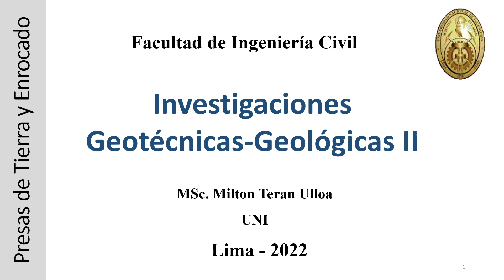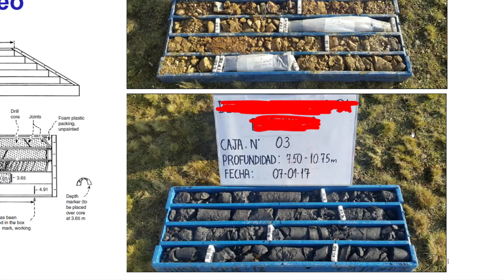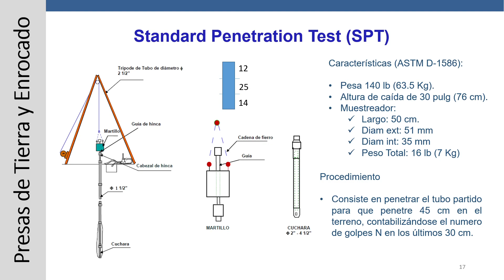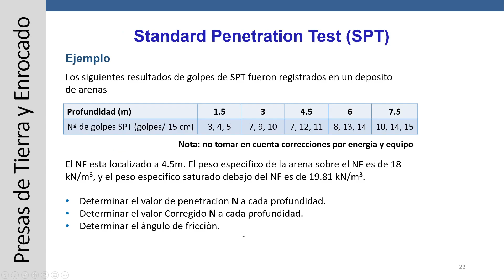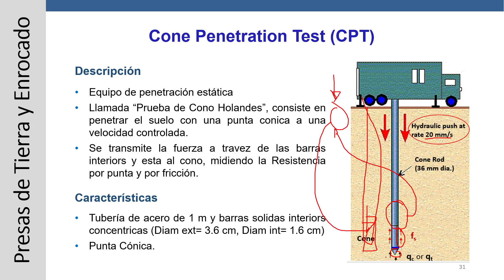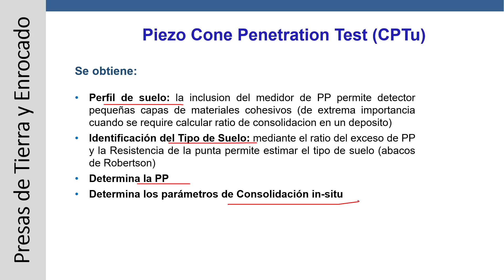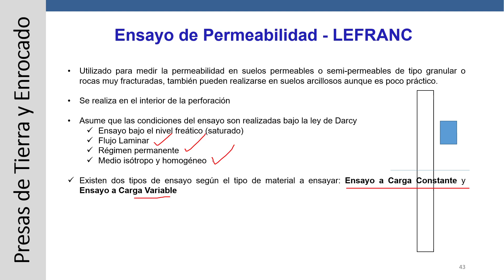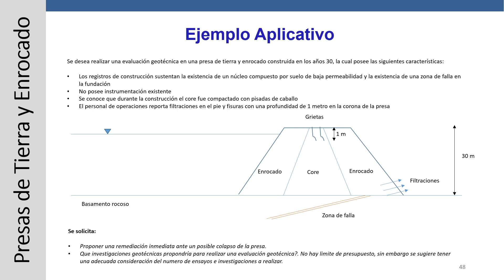Semana 7 - Parte 1